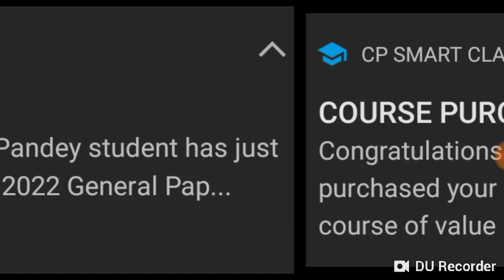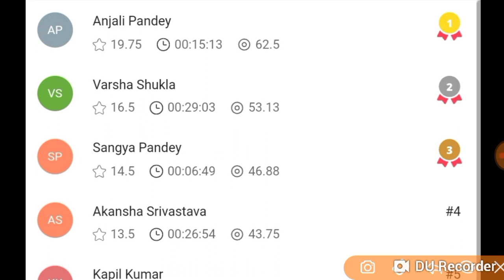TGT PGT 2022 EXAM Date UPDATE, NVS exam में ऐसे मिलेगी सफलता, Navoday vidyalay General paper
nvs admit card
nvs 2022 exam date
nvs exam general paper test series
NVS previous years paper
nvs teacher salary
NVS teacher posting

uphesc
pravidhik kala
gic lecturer joining date
rajasthan eo 2016 cut off
up apo 2018 pre cut off

lekhpal vacancy,
BECIL FORM
BECIL VACANCY